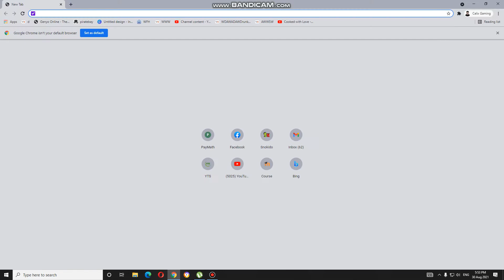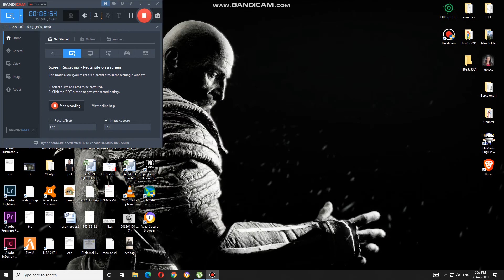fri day night fungkin pt 2 and like and sub